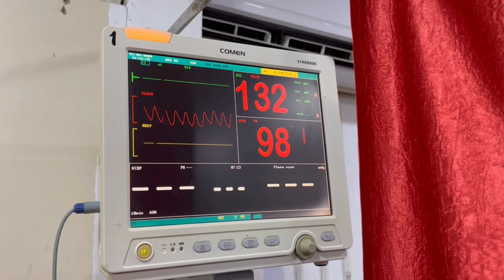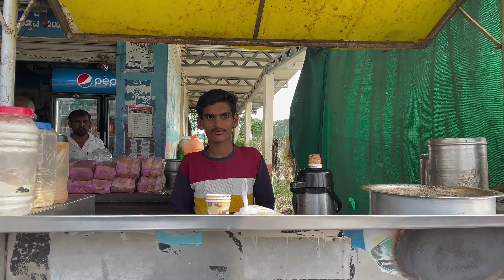Doctors Day Tribute | ABHYUDAYANS | Raichur institute of medical sciences Raichur | July 2023